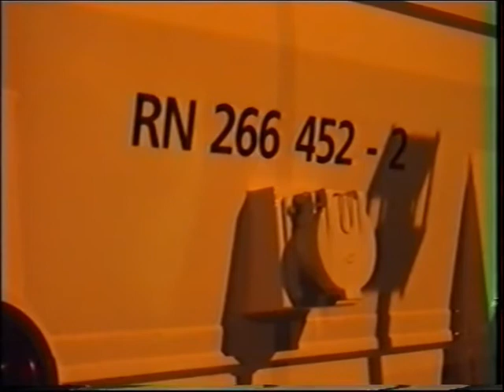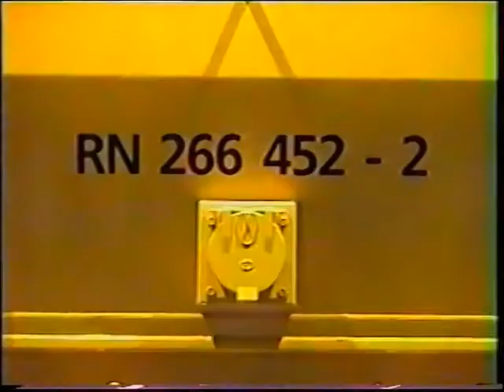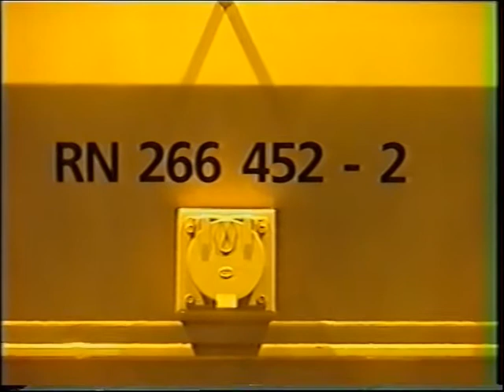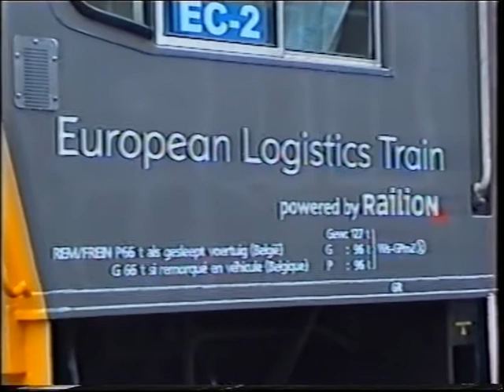2/3 Februari 2005 Eindhoven : Class 66 266 452 bij de werkplaats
2/3 Februari 2005 Eindhoven : Class 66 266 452 bij de werkplaats
2 Februari : Class 66 op de kuilwielenbank in Eindhoven
3 Februari : Class in de werkplaats in Eindhoven en opstarten van de lok